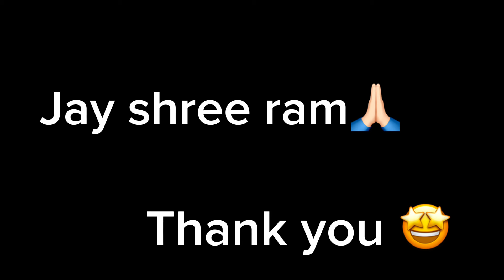New clothes collection ❤️ cake kyu bana aaj | Frankly Sakshi